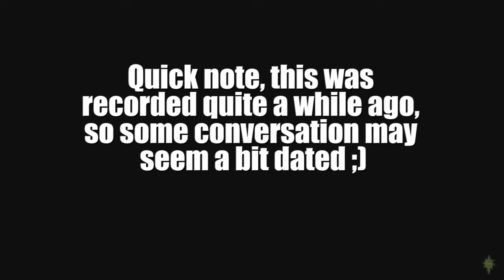[PC] 2nd Season (Trespasser DLC) Dragon Age: Inquisition [Part 170]: Elven Deep Roads!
So this is the part that I accidentally uploaded early awhile ago! Where we wander around the Deep Roads finding all kinds of ELVEN THINGS WOOO also my squad is On Point we look so freaking good this is what happens when Dorian takes Talon's colors and makes works of art for armor xD